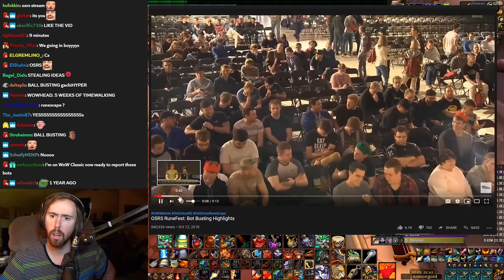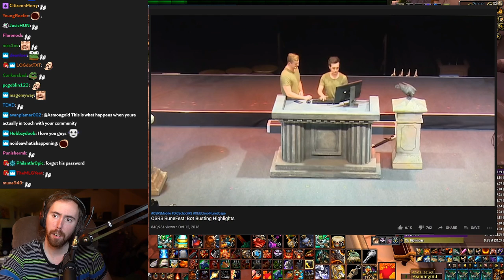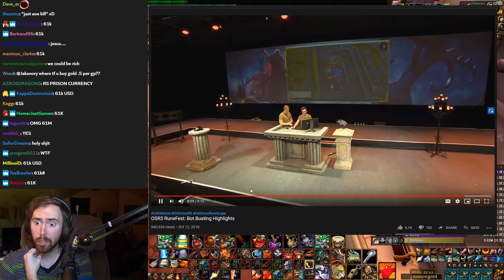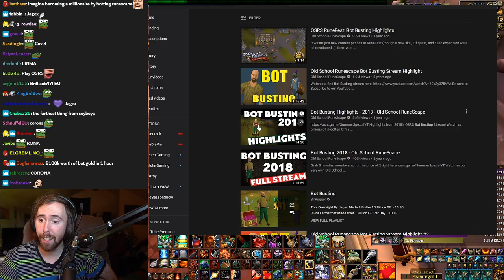A͏s͏mongold Reacts To "Old School Runescape BOT BUSTING Highlights"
Asmongold is amazed by how Jagex deals with bots in Runescape (OSRS). Watch as billions of gp were removed from the game by Mods Ayiza and Sween, aided by the sinister Mod Weath.